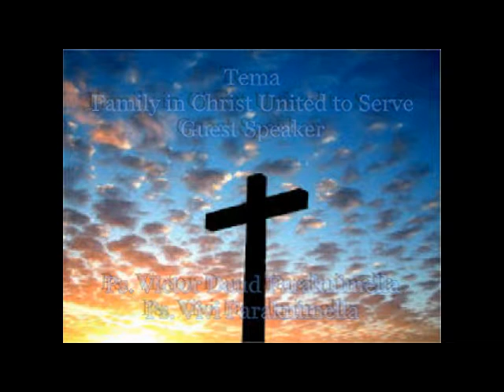Ps Victor Daud Faraknimella - Ibadah Raya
Ibadah Raya Bible camp combined